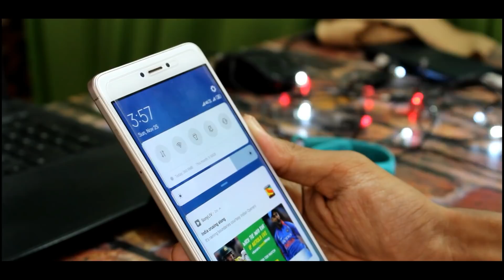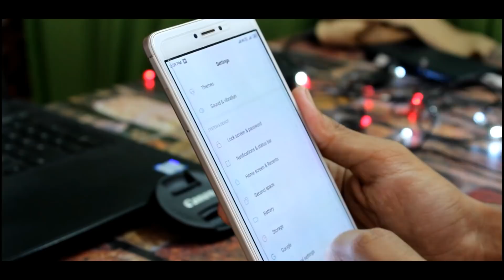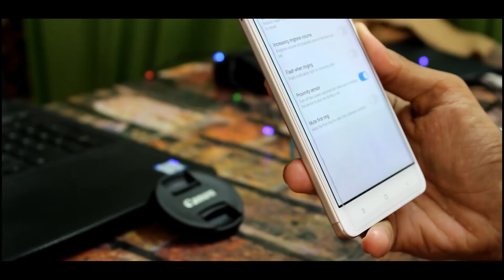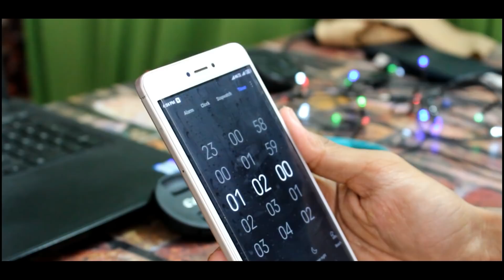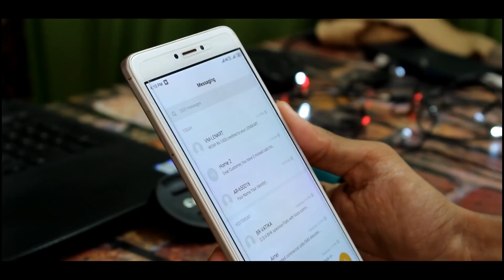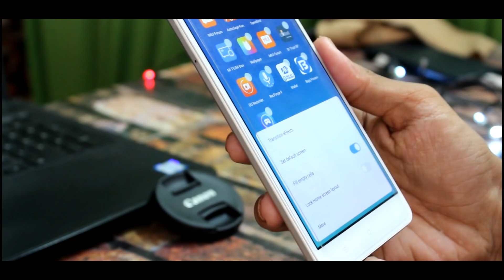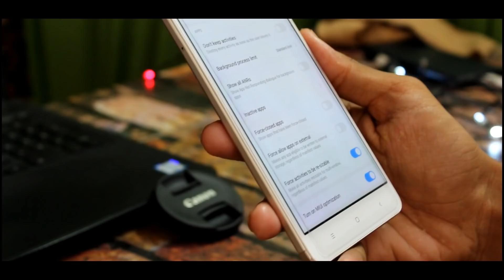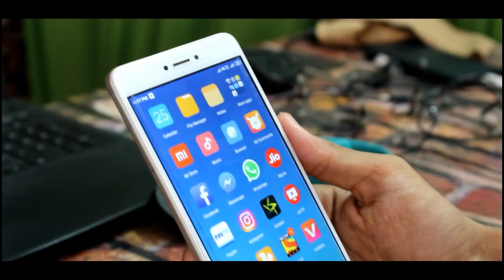Miui 10 Top Hidden Tips & Tricks | Miui 10 Top 15 Features Redmi Note 4 - Hindi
Dosto is video ma hm na Miui 10 ka kuch Hidden features pa bt ki ha to mujha umeed ha apko video pasand aaya gi !!

Topic Covers :-
1- Miui 10 Hidden Tips and Tricks
2- Miui 10 Redmi Note 4 Top 15 Features
3- Redmi Note 4 Miui 10 Hidden features
4- Miui 10 New Update

1. Jbl Earphones :-
2. Sony On-Ear Stereo Headphones without mic
3. Honor play :-
4. Honor 8x :-
5. Redmi 6A :-
6. Mouse :-
7. Mi Band 3 :-